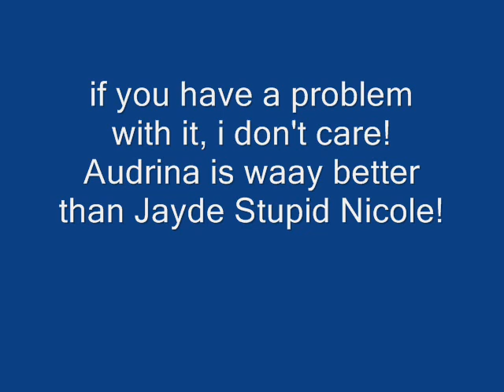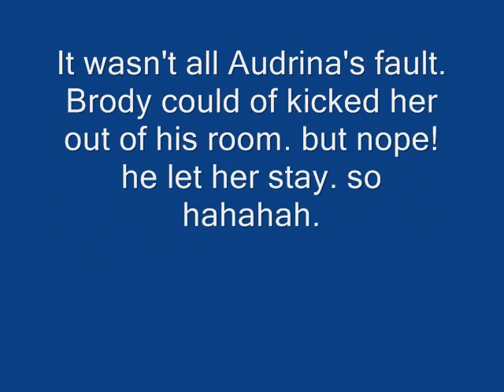I Hate Jayde Nicole With All My Heart!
I really hate Jayde Nicole. ever since she was on the hills she was a big beeyotch.